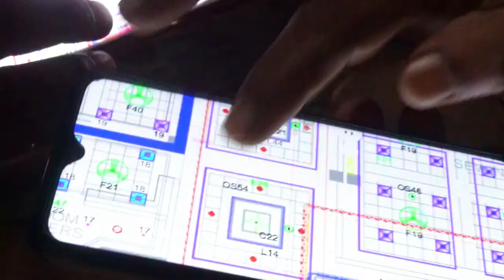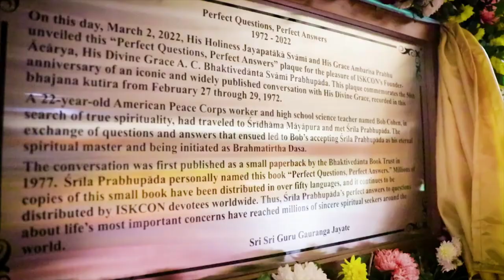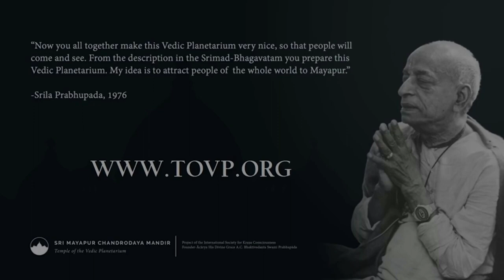TOVP First - A Short Docu-Reel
This is a short but inspiring video overview of the major milestones in the TOVP construction progress since 2009. Please watch with devotion and help support this magnificent and historic project desired by Srila Prabhupada so we can open it in 2024. Make the TOVP First!

TOVP 2024 MARATHON KI JAYA! WE RUN, YOU WIN!

Sponsor a Nrsimha Brick for the Grand Opening of the Nrsimha Hall in October, 2023. Your name will be inscribed on the Brick and it will be placed under the Lord's altar: